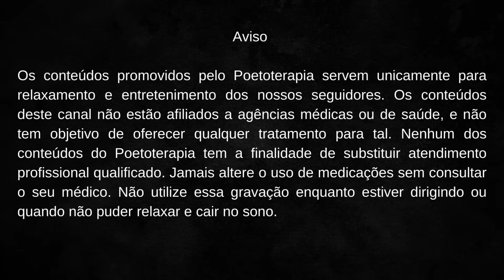HIPNOSE PARA DORMIR – OUÇA DORMINDO E TRANSFORME SUA MENTE (SONO PROFUNDO, MEDITAÇÃO PARA DORMIR)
Sobre Meditação ASMR
A meditação ASMR combina técnicas de relaxamento com sons suaves e estímulos auditivos, criando uma experiência sensorial profunda que acalma a mente e o corpo. Esse tipo de meditação usa sons específicos, como sussurros, toques leves e sons da natureza, para induzir uma sensação de tranquilidade, ajudando a reduzir o estresse e melhorar o foco. Ideal para quem busca aliviar a ansiedade e alcançar um estado de paz interior, a meditação ASMR pode ser especialmente benéfica para relaxar antes de dormir, acalmando a mente de forma delicada e eficaz.